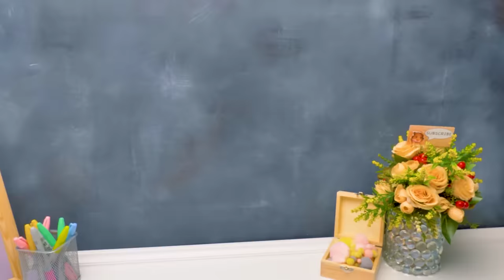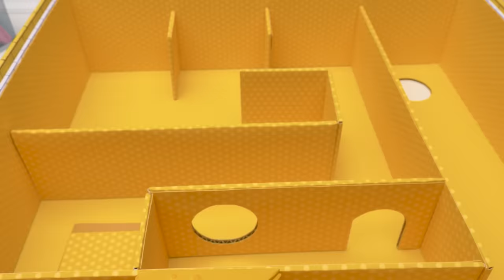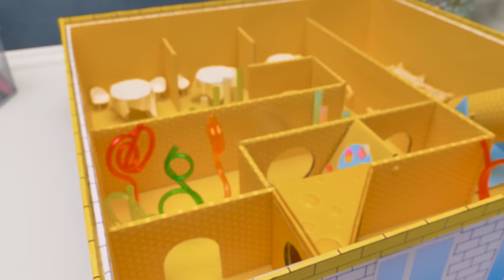DIY Labirin Rumah Sakit Lima Tingkat untuk Hamster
Hai, mentemen! Hari ini, kita akan membuat labirin bertingkat baru yang keren untuk hamster kita! Kita mau membuat rumah sakit lima lantai. Jadi, Bruno bisa mengurus kesehatannya sekaligus bersenang-senang!

Pertama, kita harus memotong 5 alas dari kardus untuk labirin ini. Kita juga akan membuat dua jenis dinding: dinding dekorasi kecil dan dinding tinggi besar dengan tema rumah sakit. Setelah itu, rekatkan ke alas!

Seperti dugaan kalian, kita akan membuat labirin 5 lantai. Dan tiap lantainya dibuat dengan spesial.

Lantai pertama adalah lobi dengan banyak penghalang untuk Bruno. Lantai ini berwarna ungu dan merupakan yang paling mudah!

Lantai keduanya merupakan bangsal rumah sakit dengan hiburan. Ini adalah lantai rekreasi dengan kasur dan berbagai hiburan lain. Lantai kedua ini agak lebih sulit dibanding yang sebelumnya, tapi Bruno pasti bisa mengatasinya!

Lantai ketiga ini dibuat dengan bentuk kelopak bunga. Tapi lantai ini tidak sesederhana kelihatannya! Sebab kelopak bunganya akan kita isi dengan kertas prada, jadi, Bruno akan lebih sulit melewatinya!

Lantai terakhirnya adalah departemen bedah dan ruang perawatan! Barang yang ada di sini hampir semuanya berwarna biru dan ada banyak rintangan menarik!

Nah, lantai paling atas di rumah sakit ini adalah area makan. Menurut Sam dan Sue, ini akan menjadi level favorit Bruno! Selain ada rintangan, ada banyak camilan di sini! Tapi bukan cuma itu... Kita juga akan membuat atap! Di sana, kita akan memasang dua helipad! Keren, 'kan? Kita hanya perlu menambahkan dekorasi, dan labirin kita akan siap!